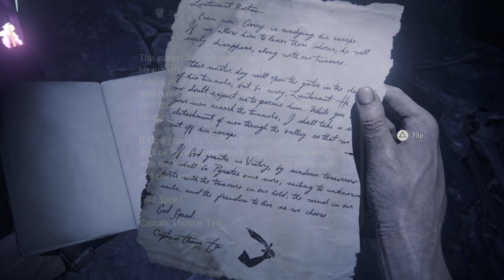Lets Play Uncharted 4: A Thief's End - Part 16 (PS5 Version)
Welcome all to our Lets Play / Walkthrough of Uncharted 4: A Thief's End - Part 16. This is the Legacy Of Thieves Collection so its remastered for the PS5, This full series will have all Story Missions, Cutscenes, Chapters. ENJOY!!